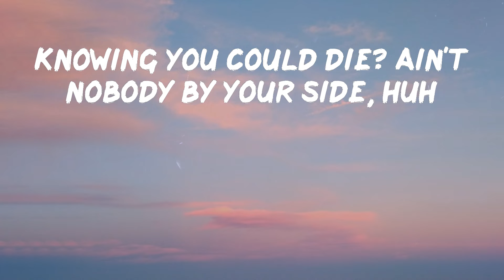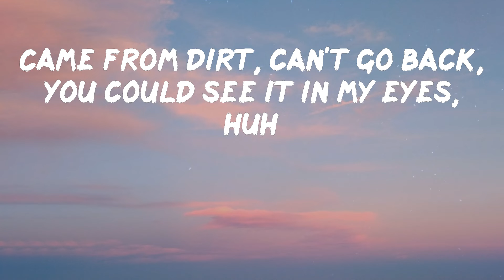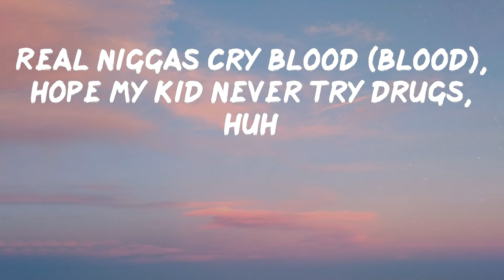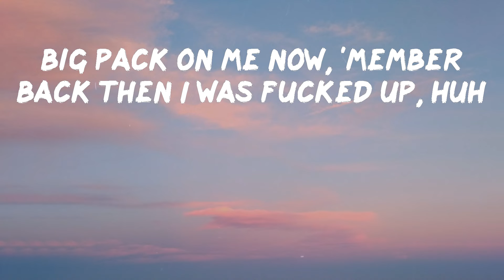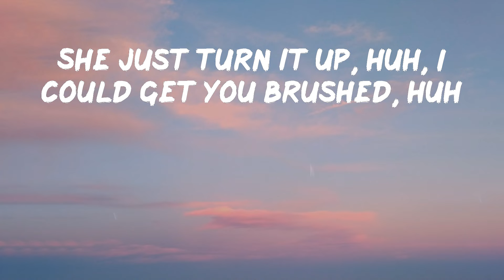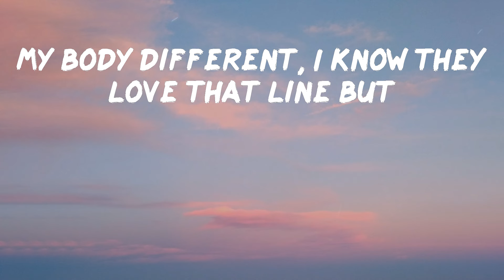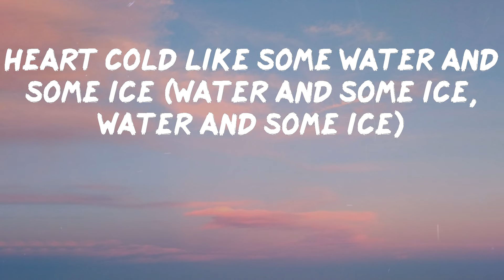Sleepy Hallow - 2055 (Lyrics) | I just wanna slide, huh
Give it a try Sleepy Hallow - 2055

Lyrics: Sleepy Hallow - 2055
Wanna slide